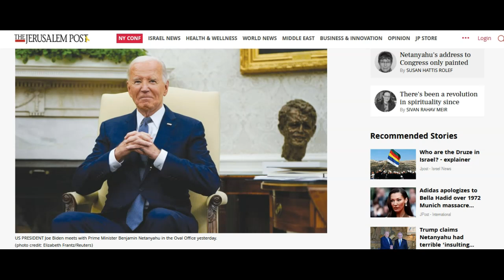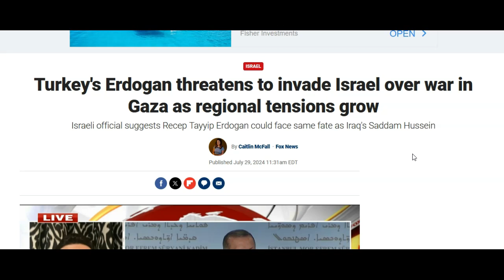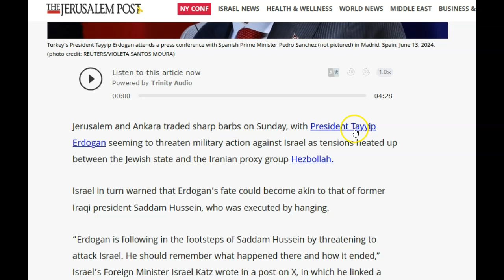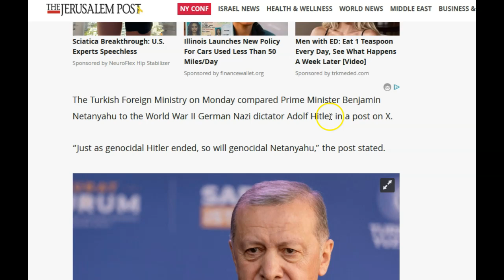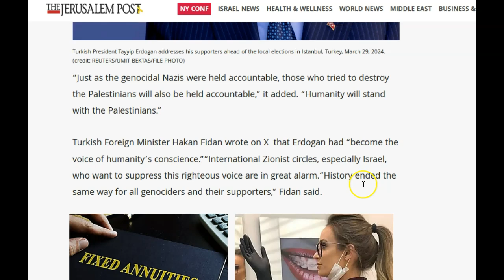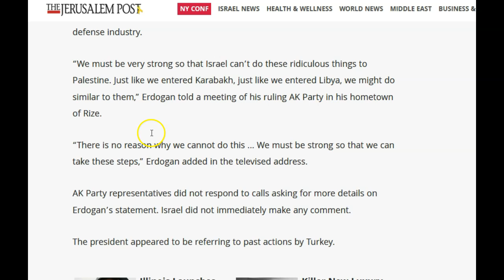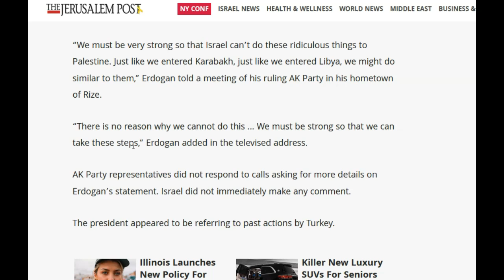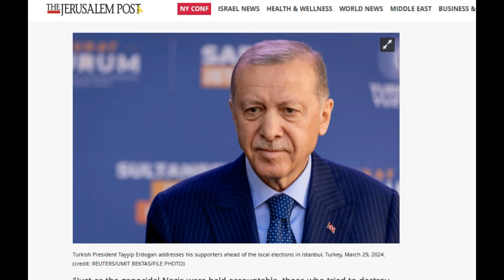Turkey's Erdogan threatens to invade Israel over war in Gaza & Lebanon as regional tensions grow!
Middle East Update: 7/29/2024

Erdogan threatens Israel: 'Like we entered Karabakh and Libya - we will do the same to Israel'
Erdogan’s threats come amid a dramatic flare up in the nine-month cross-border war between the IDF and Hezbollah.

Jerusalem and Ankara traded sharp barbs on Sunday, with President Tayyip Erdogan seeming to threaten military action against Israel as tensions heated up between the Jewish state and the Iranian proxy group Hezbollah.

Israel in turn warned that Erdogan’s fate could become akin to that of former Iraqi president Saddam Hussein, who was executed by hanging.

“Erdogan is following in the footsteps of Saddam Hussein by threatening to attack Israel. He should remember what happened there and how it ended,” Israel’s Foreign Minister Israel Katz wrote in a post on X, in which he linked a photograph of Erdogan and Hussein.

The Turkish Foreign Ministry on Monday compared Prime Minister Benjamin Netanyahu to the World War II German Nazi dictator Adolf Hitler in a post on X.

“Just as genocidal Hitler ended, so will genocidal Netanyahu,” the post stated.

“Just as the genocidal Nazis were held accountable, those who tried to destroy the Palestinians will also be held accountable,” it added. “Humanity will stand with the Palestinians.”

Turkish Foreign Minister Hakan Fidan wrote on X  that Erdogan had “become the voice of humanity’s conscience.”“International Zionist circles, especially Israel, who want to suppress this righteous voice are in great alarm.“History ended the same way for all genociders and their supporters,” Fidan said.

Erdogan said earlier on Sunday that Turkey might enter Israel, as it had done in Libya and Nagorno-Karabakh, but did not specify the type of intervention he was suggesting.

Erdogan, who has been a fierce critic of Israel’s military campaign in Gaza to destroy Hamas, began discussing the war during a speech praising his country’s defense industry.

“We must be very strong so that Israel can’t do these ridiculous things to Palestine. Just like we entered Karabakh, just like we entered Libya, we might do similar to them,” Erdogan told a meeting of his ruling AK Party in his hometown of Rize.

“There is no reason why we cannot do this ... We must be strong so that we can take these steps,” Erdogan added in the televised address.

AK Party representatives did not respond to calls asking for more details on Erdogan’s statement. Israel did not immediately make any comment.

The president appeared to be referring to past actions by Turkey.
Psalm 90:10 Timeline Chart Link -  This is a new link updated 7/06/2024